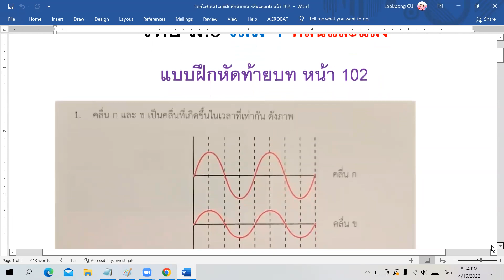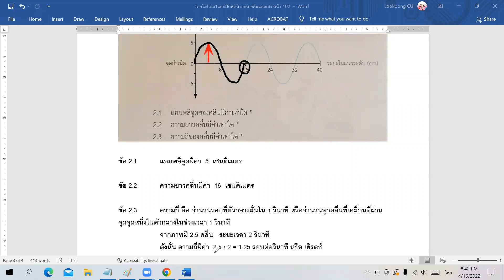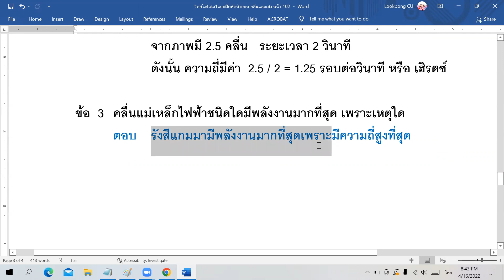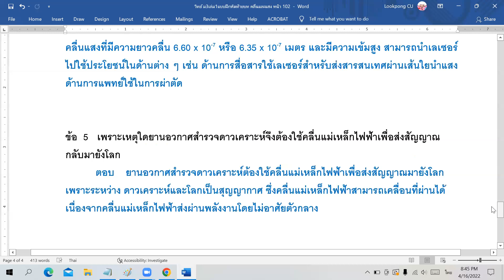ท้ายบท หน้า102 คลื่นและแสง วิทย์ ม3เล่ม1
เฉลยแบบฝึกหัดท้ายบท หน้า102 คลื่นและแสง วิทย์ ม3เล่ม1
หนังสือเรียนวิทยาศาสตร์ ม3 เล่ม1 เทอม1 หนังสือเรียนสสวท